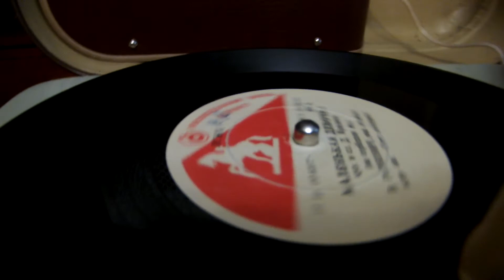"Маленькая девочка". Электрофон Молодежный 1965 ,теплый ламповый звук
Маленькая девочка вок.квинтет эстр. анс."Семь молодых"